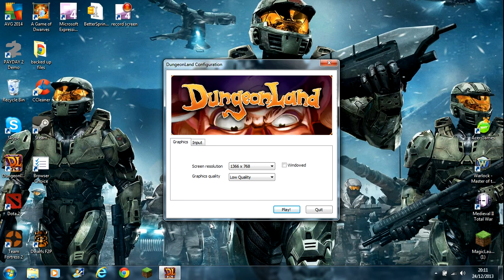welcome to dungeon land (part one)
welcome to dungeon land and have fun